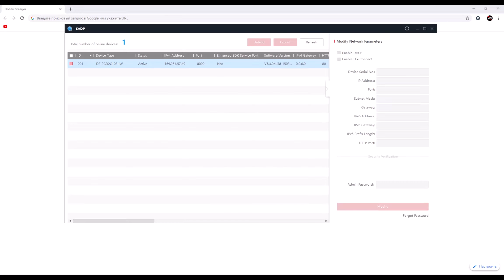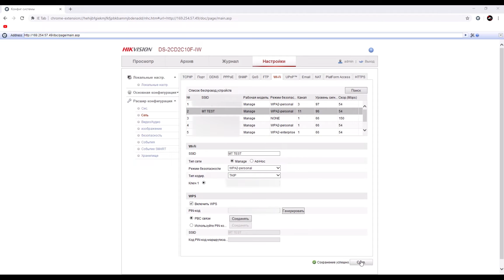Переносная видеокамера своими руками (время работы более 12 часов)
0:33 - Материалы камеры
2:51 - Сборка камеры
7:00 - Настройка камеры
9:01 - Эксплуатация камеры

При сборке использовалось следующее:
- WI-Fi видеокамера (Hikvision, DS-2CD2C10F-IW)
- Источник бесперебойного питания (Xiaomi, PLM06ZM, 20000mAh)
- Зарядное устройство (Logan, CH-2)
- Корпус IP67 300х200х146 (DKC, 532210)
- Нормально замкнутая кнопка
- Гнездо компьютерное C14
- Кабель USB-microUSB
- Стекло, метизы, ручка